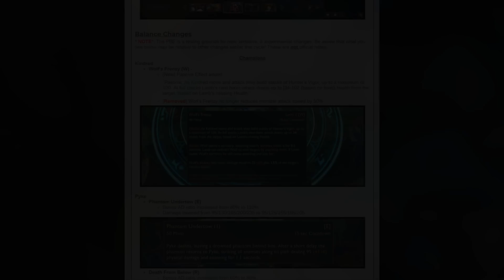KINDRED MINI REWORK IS AMAZING! ARE THEY META AGAIN? HAIL OF BLADES KINDRED JUNGLE Patch 8.13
[I stream every weekend, starting at 4PM GMT +0]

Here's the change :
Wolf's Frenzy (W) -
[New] Passive Effect added:
"Passive: As Kindred move and attack they build stacks of Hunter's Vigor, up to a maximum of 100. At full stacks Lamb's next basic attack drains up to [34-102 (based on level) health from the target, based on Lamb's missing Health."

I feel like Kindred makes a great jungler once again, and am really hyped to try them in the public servers :D Hope you enjoy watching "KINDRED MINI REWORK IS AMAZING! ARE THEY META AGAIN? HAIL OF BLADES KINDRED JUNGLE Patch 8.13"!